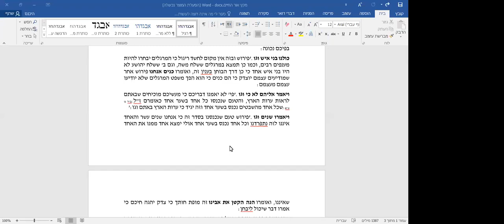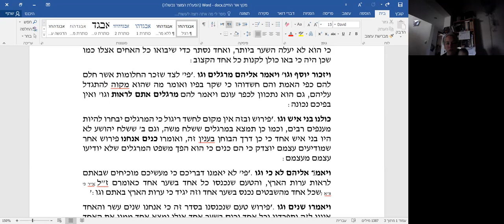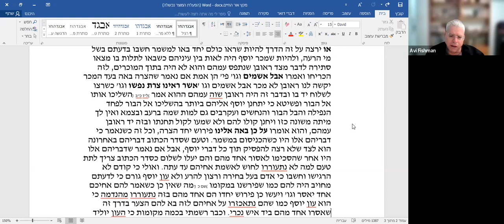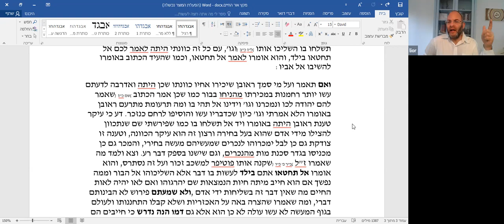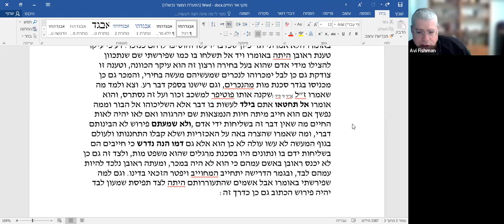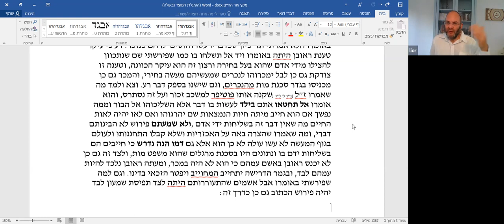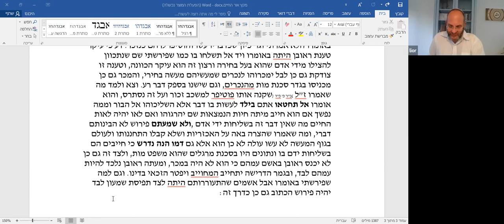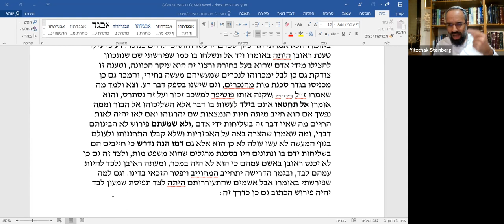2022.12.23 הרב ליאור אנגלמן על פרשת מקץ ע"פ אור החיים